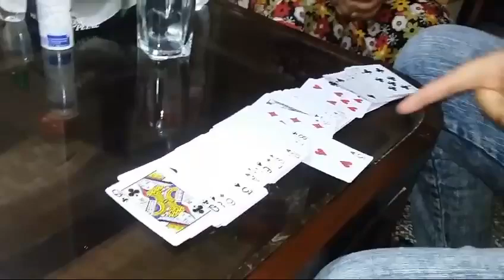my childhood magic show😭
is video mein main aapko Apne bachpan ka magic show dikha raha hun ismein main aapko Apne bachpan ka magic show dikha raha hun ummid hai aapko video bahut acchi lagegi agar aapko acchi Lage to mere channel ko subscribe aur like jarur kijiega